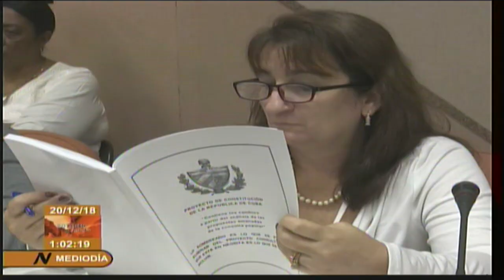Debaten diputados propuesta de nuevo Proyecto de Constitución de la República de Cuba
Los diputados de la Asamblea Nacional del Poder Popular debaten la propuesta de nuevo Proyecto de Constitución, previo al Segundo Período Ordinario de sesiones de la IX Legislatura.
La nueva Carta Magna analizada recoge aproximadamente 760 cambios, luego del amplio proceso de consulta popular. (Sistema Informativo de la Televisión cubana)